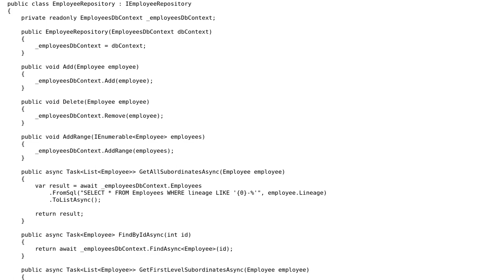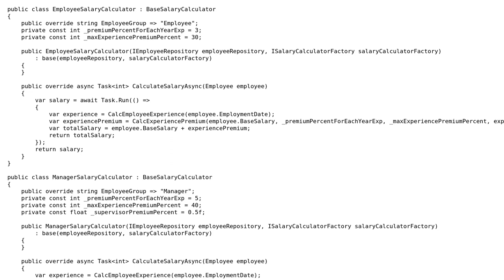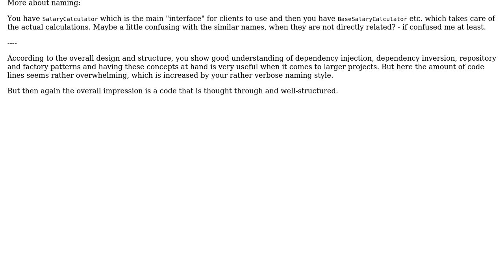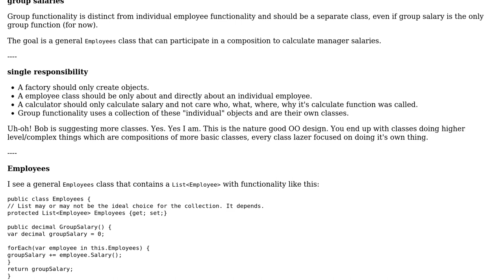Code Review: Salary-calculating classes, supporting several types of employees (2 Solutions!!)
Code Review: Salary-calculating classes, supporting several types of employees

With thanks & praise to God, and with thanks to the many people who have made this project possible! | Content (except music & images) licensed under CC BY-SA | Music | Images & others | With thanks to user radarbob user doctorwhy user 200_success and the Stack Exchange Network Trademarks are property of their respective owners. You are responsible for your own actions.